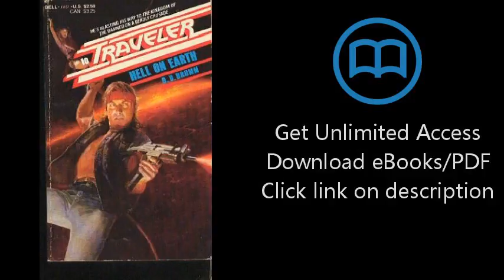Download Hell on Earth (Traveler #10) PDF